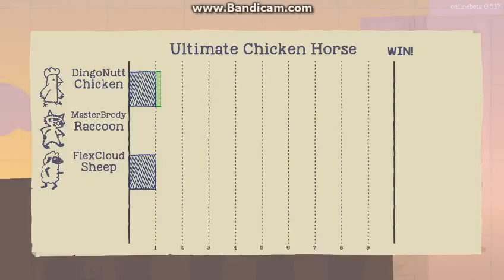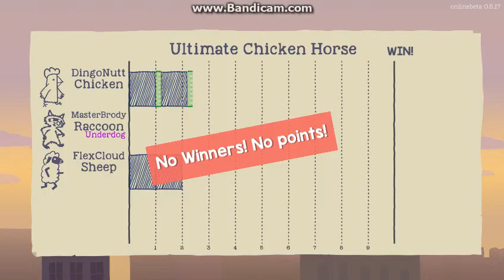IT'S NOT FAIR!(Ultimate Chicken Horse #2)